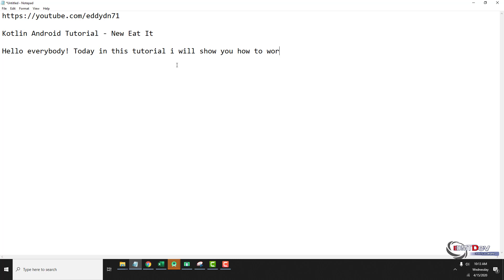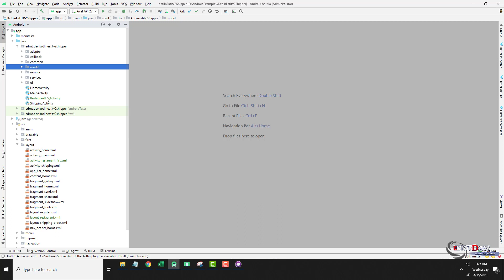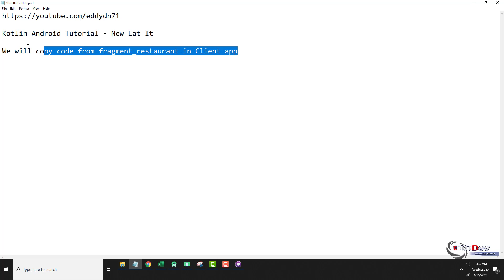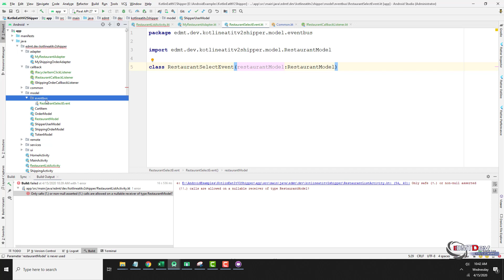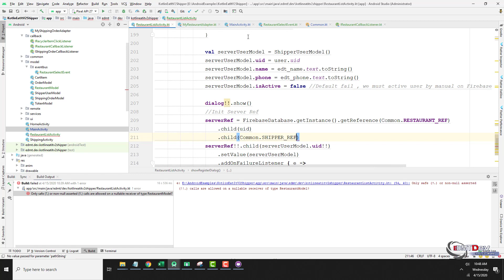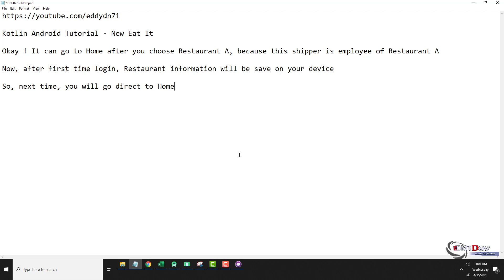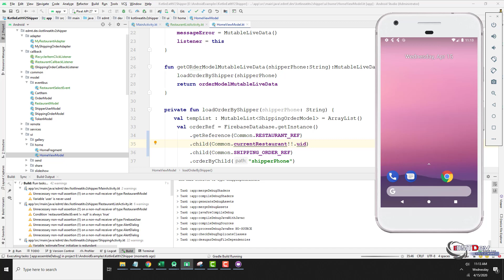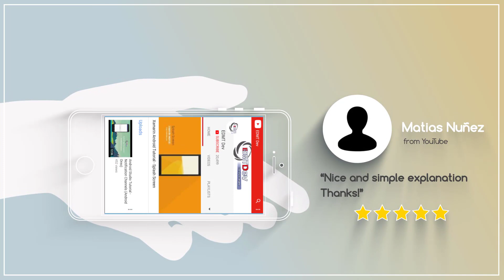Kotlin Android Tutorial - New Eat It part 89 Shipper App working with multiple Restaurant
In this tutorial , we will fix Shipper App work with Multiple Restaurant